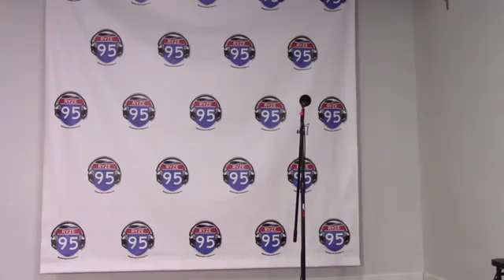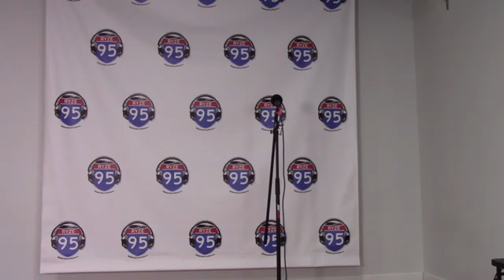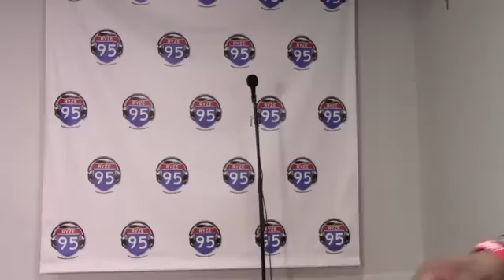Red Carpet Lounge Episode 43 Pinky Killa Corn & Mirage Stoner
Red carpet lounge Women's month addition Female Rapper Pinky Killa Corn & Mirage Stoner Songwriter a long side producer Mic Kartel.